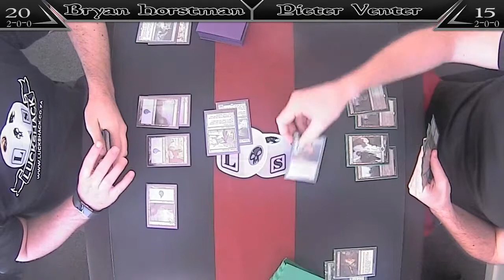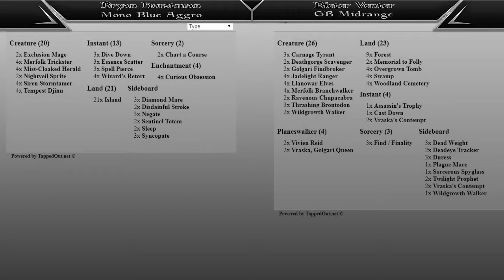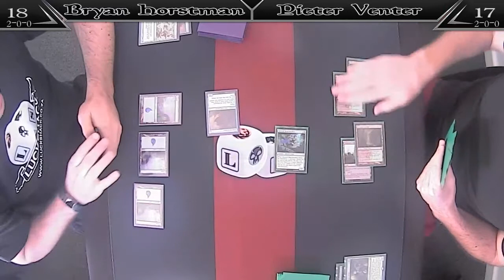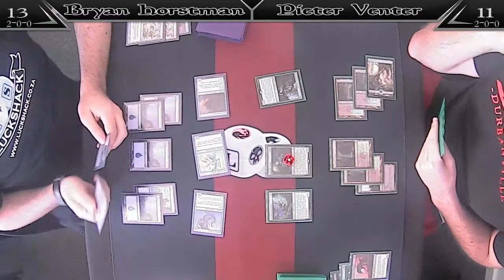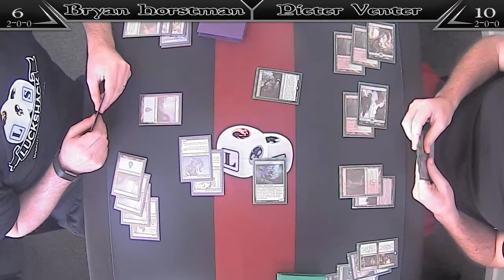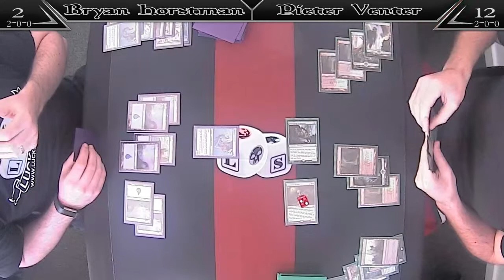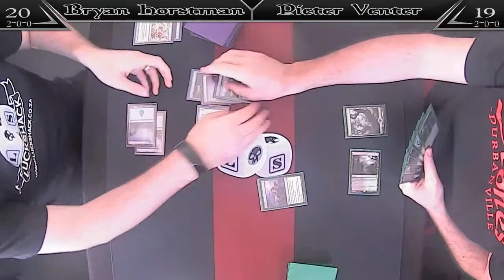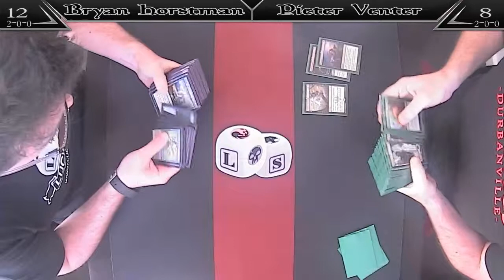Round 3: Bryan Horstman (Mono Blue Tempo) vs Pieter Venter (GB Midrange)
LS Standard Constructed Final - Round 3
Bryan Horstman (Mono Blue Tempo) vs Pieter Venter (GB Midrange)